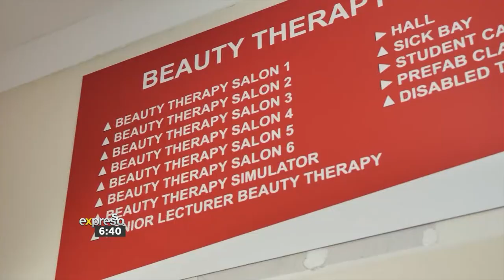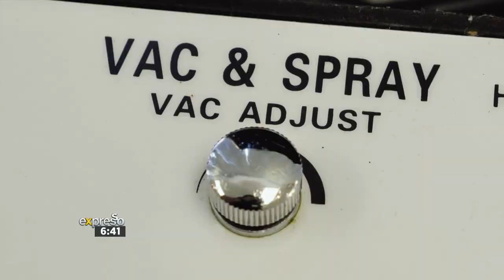College of Cape Town Wynberg Campus Hands On Courses-Beauty Therapy and Haircare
College of Cape Town Wynberg Campus showcasing their two amazing courses; Beauty Therapy and Haircare on Expresso Morning-Show SABC 3